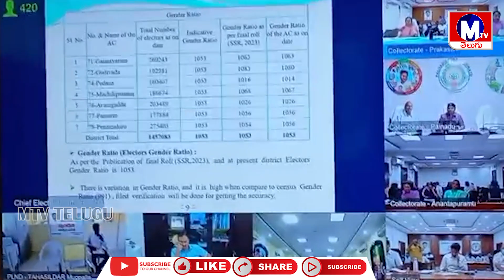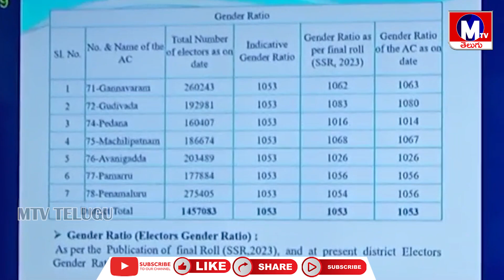18 సంవత్సరాలు వయస్సు నిండిన ప్రతీ ఒక్కరూ ఓటరుగా నమోదు చేసుకోవాలి : కలెక్టర్ వె.ప్రసన్న వెంకటేష్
18 సంవత్సరాలు వయస్సు నిండిన ప్రతీ ఒక్కరూ ఓటరుగా నమోదు చేసుకోవాలి : కలెక్టర్ వె.ప్రసన్న వెంకటేష్